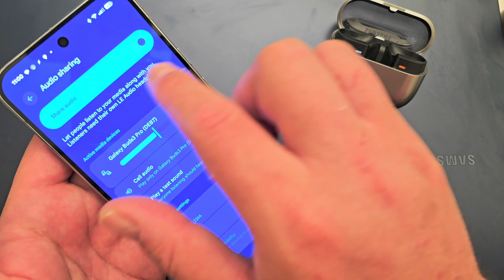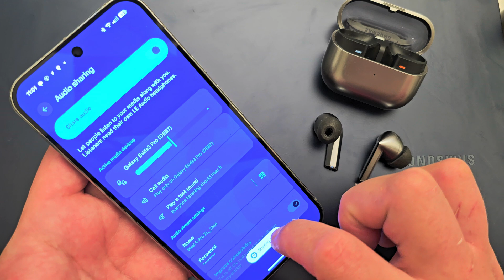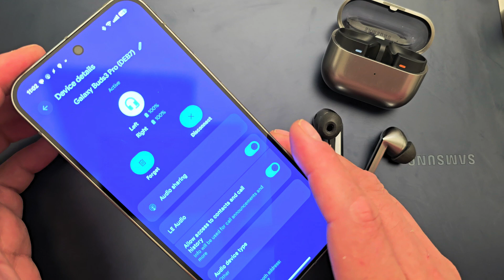Android 16 beta QPR1: The ONE Feature No One Else is Covering (Audio Sharing)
Audio sharing is coming to Android 16 (about time!). In this video i highlight the added feature ( Android Beta 16 QPR1) and walk through how it works. Here is additional information on the feature: